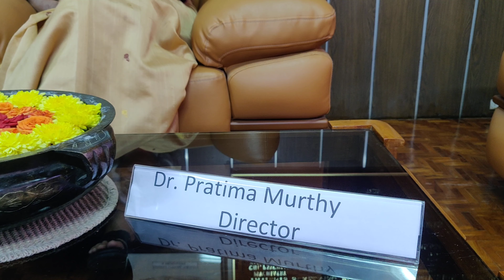World Schizophrenia Day, 24th May, 2022 | Dr. Pratima Murthy, Director, NIMHANS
World Schizophrenia Day, 24th May, 2022 | Directors Speech | Dr. Pratima Murthy, NIMHANS
Every year on May 24th, World Schizophrenia Day focuses on the difficulties experienced by those living with schizophrenia. Schizophrenia affects approximately 24 million people worldwide. The National Schizophrenia Foundation established World Schizophrenia Day in honour of Dr. Philippe Pinel, a pioneer in the struggle to offer humane care and treatment for mental illness. The day urges us, the key stakeholders and the public to end the stigma and discrimination that surrounds this illness. As we are aware, there is still a great deal of misunderstanding and lack of information regarding this illness. This further causes tremendous misery to those diagnosed with schizophrenia and their family members on a daily basis further perpetuating prejudice which can limit access to basic health care, education, housing, and work opportunities. Let us start talking about mental health so that people are not afraid to seek care. NIMHANS provides a continuum of care for the patients right from establishing clinical parameters to taking care of psychosocial and family related concerns arising during the process. We continue to fight in ending the discrimination and providing continuous support and hope through advanced treatment and facilities for public welfare.